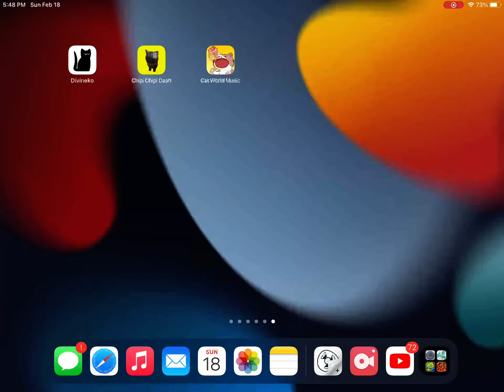Chipi Chipi Chapa Chapa Game